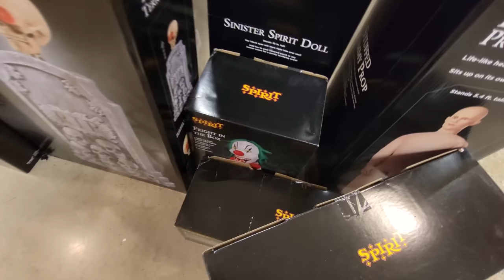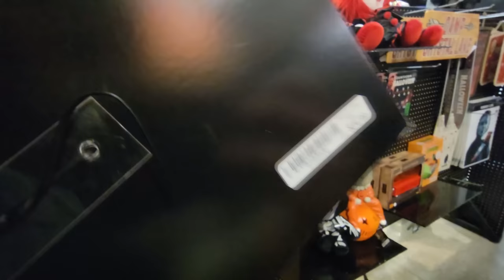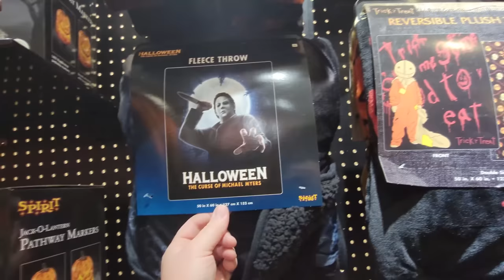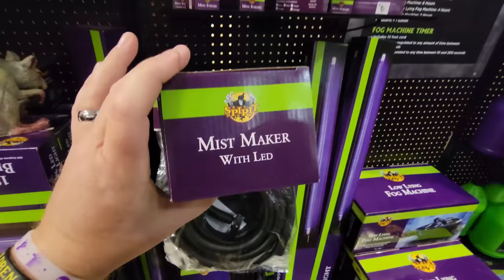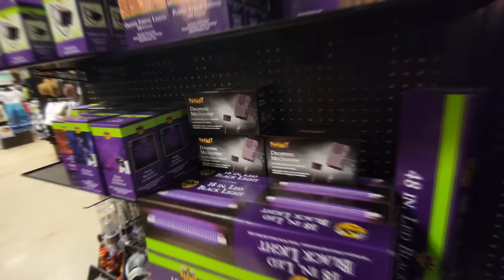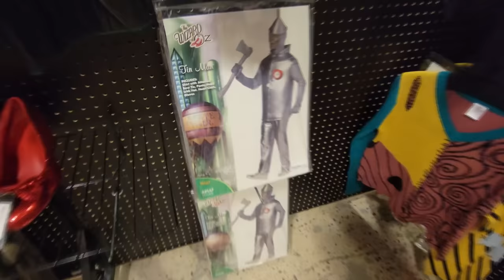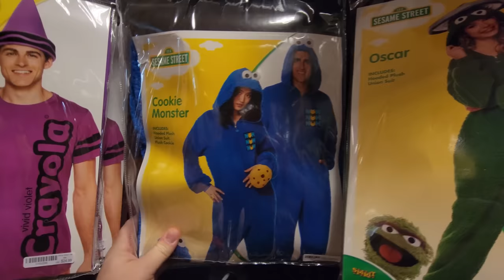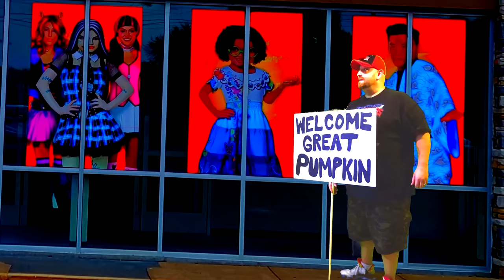SPIRIT HALLOWEEN 2022 at SOONER MALL in NORMAN OKLAHOMA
that nate guy Oklahoma